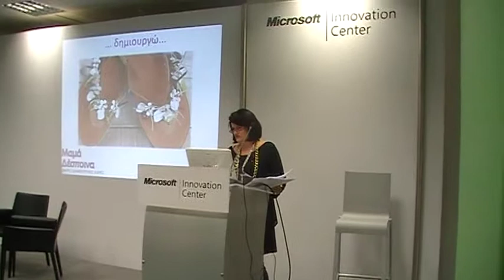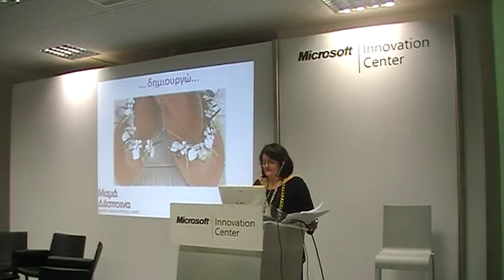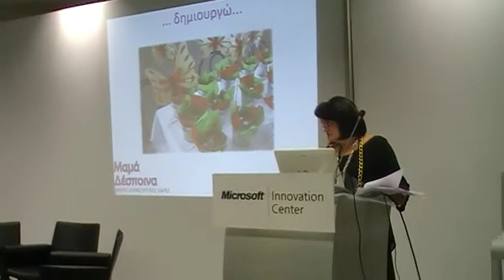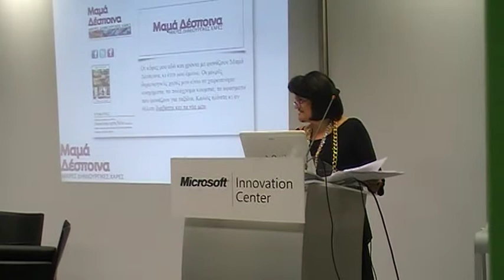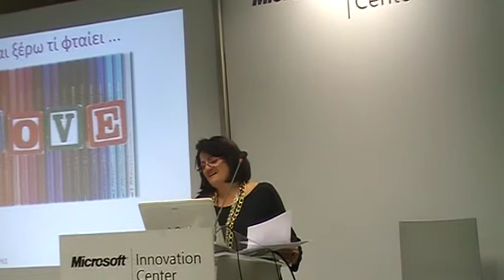16th Girl Geek Dinner Greece - Woman blogger Despina Saxinidou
16th Girl Geek Dinner Greece, speaker a woman blogger mama-Despoina for mamadespoina.gr